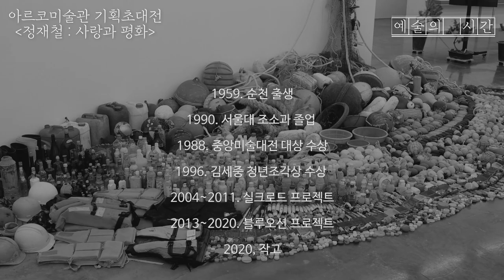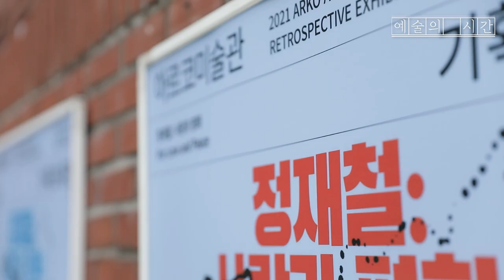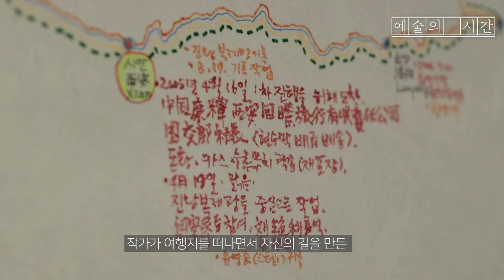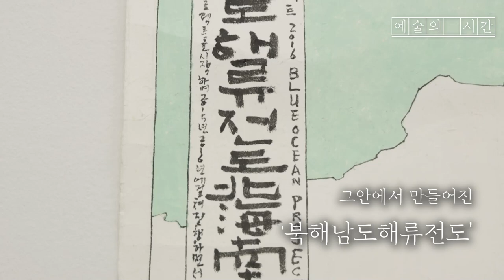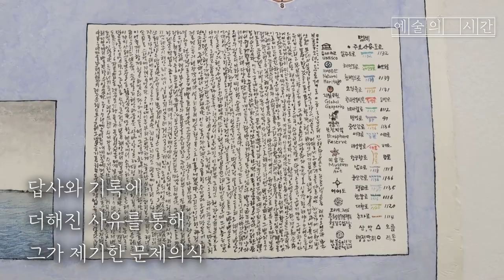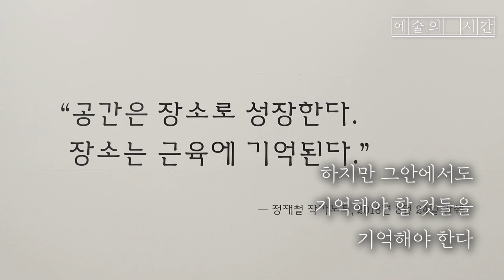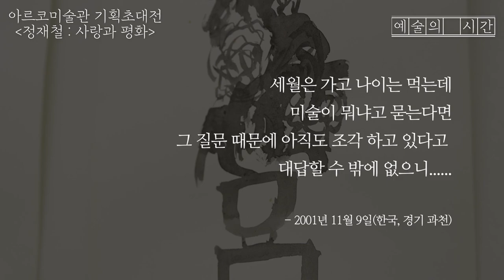[대학로 전시] 아르코미술관 '정재철 : 사랑과 평화' (7.1~8.29)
'예술의 시간'은 EBS기획, 고려대 북튜버 제작, 한국문화예술위원회가 후원하는 문화예술 관련 소식입니다.

그 첫번째로 소개하는 소식은 대학로 아르코미술관에서 열리는 '정재철:사랑과 평화' 전시입니다.

전시명 : 2021 아르코미술관 기획초대전 《정재철: 사랑과 평화》

전시기간 : 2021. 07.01(목) ~ 08.29(일)

전시설명 :
아르코미술관에서 7월부터 오는 8월 29일까지, 기획초대전 '정재철: 사랑과 평화'가 열리고 있습니다.

여행과 삶이 곧 예술이었던 작가 故 정재철(1959~2020)의 작업을 현장 프로젝트 중심으로 펼쳐보이고 있는 것인데요.

정재철 작가의 대표작 '실크로드 프로젝트(2004~2011)', '블루오션 프로젝트(2013~2020)' 한자리에서 볼 수 있다는 점에서 많은 관심을 모으고 있습니다.

이외에도 드로잉, 화첩 등 미공개된 유작 24점과 작가노트, 아카이브 자료 등 50여 점이 함께 공개되고 있어 동 시대에 급변하는 미술계의 변화를 예술적·사회적인 메시지와 결합한 그의 작품세계를 다시 확인하는 기회가 되고 있습니다.